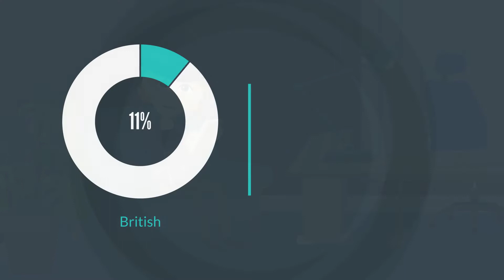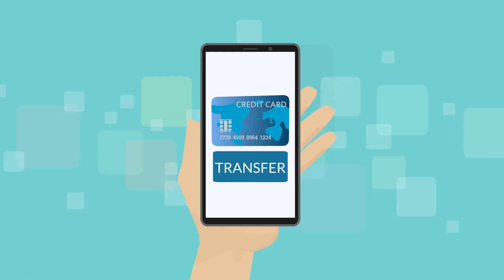загадочное исчезновение мужа | анимированная история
Я частный детектив. Каждые три месяца ко мне обращается за помощью постоянная клиентка, чтобы я проверила ее мужа Альберта на измену и не скрывает ли он от нее какие-то секреты. И всегда после расследования я прихожу к ней с хорошей новостью о его верности. Но сегодня она позвонила вся в слезах и сказала, что ее муж умер. Как показала экспертиза - ему в вино подсыпали яд и он отравился. Как мне рассказала Эмма, в дом невозможно попасть посторонним, так как по всей территории стоит охрана и включены камеры наблюдения. В моей анимированной истории я буду расследовать тайну гибели мужа. Это жизнь так непредсказуема, что можно узнать скрытую историю жизни мужа, о которой никто не знает. В этой реальной истории вы узнаете загадку, что мне предстоит рассказать в анимации.

⭐️Хочешь поделиться своей историей на Ютуб?  Пиши нам в комментариях!

И Наша команда превратит твою историю в сценарий📝, актеры озвучат,  аниматоры сделают увлекательное видео🎞. И вот, ты уже смотришь свою анимационную историю и делишься ею с друзьями на своем любимом канале Окна Жизни😍

Тут будут только реальные истории: все про любовь, отношения, семью, родителей, дружбу, мечты, разочарования, взлеты и падения.